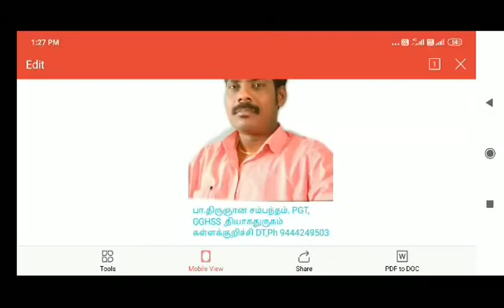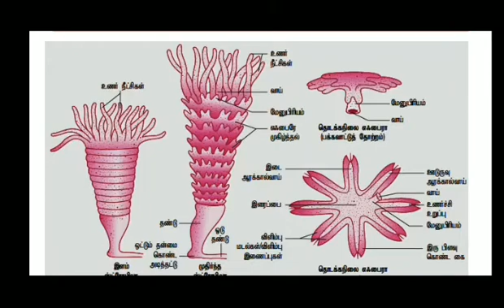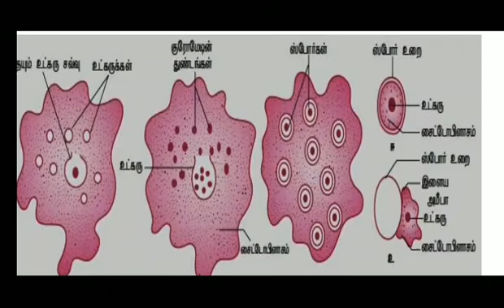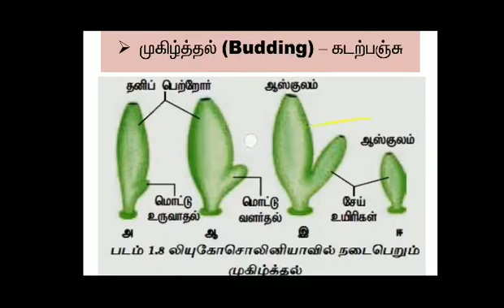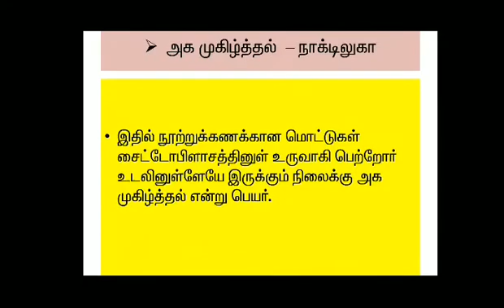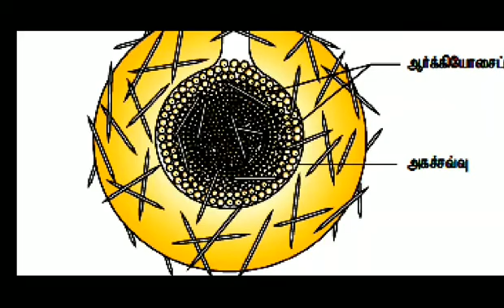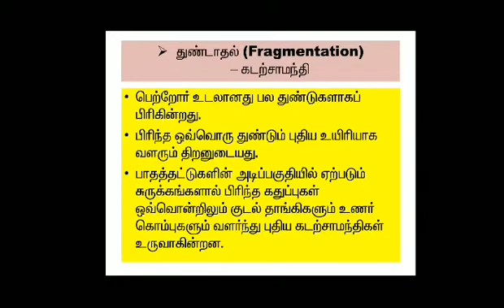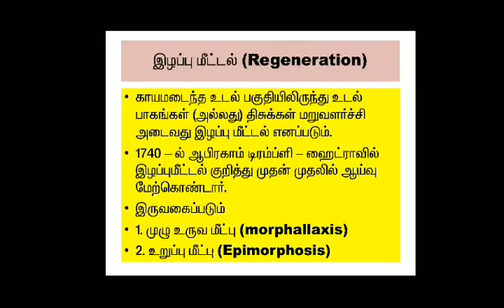Thalamus coaching,Asexual reproduction- Budding,strobilization,spore and Gemmule formation,Apolysis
TN SCERT 12 zoology, Thalamus coaching,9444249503